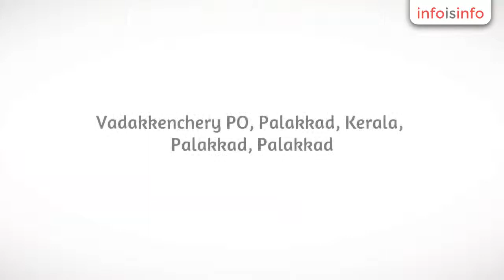College in Palakkad - College Of Applied Sciences - InfoIsInfo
College Of Applied Sciences, College in Palakkad.

The College of Applied Science, managed by I.H.R.D was established in 1993 offering UG programs such as B.Sc Electronics and Computer Science for the first time in Kerala. The courses are being run under the semester system with the most modern syllabi, modified from time to time. The University of Calicut awards the degree. The College is by the side of NH 47, 33 KMs equidistant both from Palakkad and Thrissur. The College offers three U.G programs and three P.G programs. The M.Sc Electronics Program offered by this College is the first of it's kind under the University of Calicut and has one of the most advanced syllabi in the whole country. The College also became a pioneer paving the way to a new millennium by starting a "POST GRADUATE DIPLOMA IN AUDIO ENGINEERING" program, the very first of it's kind in Kerala under the Govt. sector and the 4th in India. The college also offers UG cource - BCom with Computer Applications.